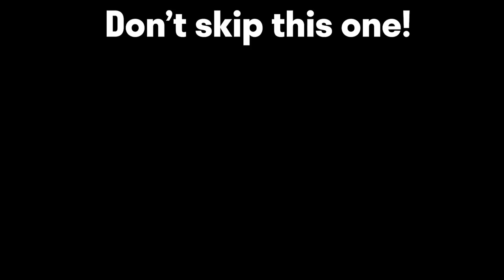Techies Official vs 5k MMR! It's my time! Gaben helped me this game.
Techies Official vs 5k MMR! It's my time! Gaben helped me with this game.